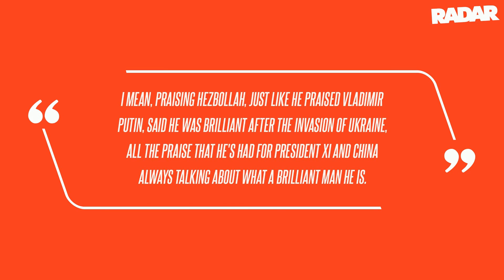'Off the Rails': Donald Trump Was 'Out of His Mind' During Unhinged Speech Trashing Obama and Praisi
'Off the Rails': Donald Trump Was 'Out of His Mind' During Unhinged Speech Trashing Obama and Praising Hezbollah, Ex-Pal Says